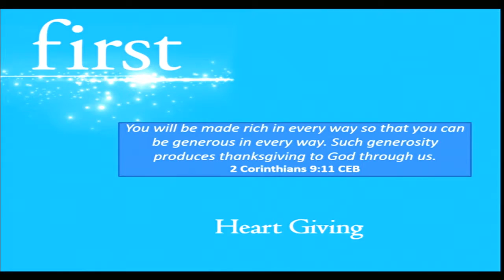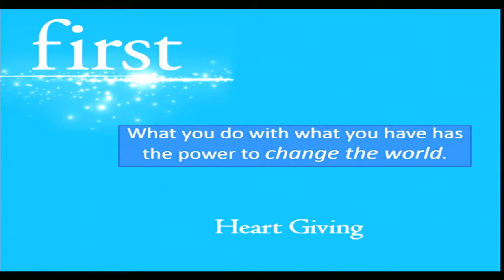Sermon for October 5, 2014